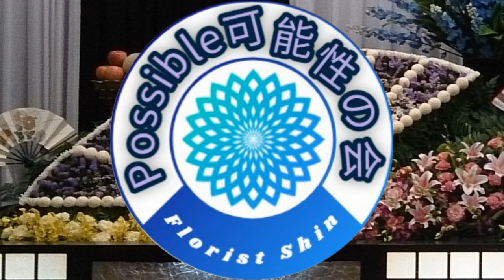葬儀・家族葬。生花祭壇 挿し方 作り方 デザイン 生花祭壇の将来を考える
日本の花の技術を世界に広めたい！

2間(360㎝)一部2段
男性用
色のグルーピングでテーマを強める

関連動画
生花祭壇 菊 グラデーション 挿し方 全国生花祭壇施工団体 花の会 Possible～可能性～の会

生花祭壇 生花祭壇講習会 葬儀 花屋 ハート祭壇 YouTubeで生花祭壇講習会 全国生花祭壇施工団体 花の会 Possible～可能性～の会

生花祭壇 作り方 挿し方 デザイン 菊 スロープ 生花祭壇基礎 Possble～可能性～の会

生花祭壇研究会 花祭壇 挿し方 作り方 デザイン コロナ禍で増えている家族葬の生花祭壇のパターンを考える

全国生花祭壇施工団体　＠生花祭壇

当会は、葬儀社、生花店の活性化を目的とした会です。
◇大型祭壇施工
◇生花仕入れ協力、卸
◇技術講習会、交流会の開催
◇大型祭壇施工の技術者の派遣
◇技術向上のための技術講師の派遣
◇業務改善コンサルティング
◇技術者の斡旋、企業とのマッチング
◇研修制度

業界内での困ったことを、全国の会員で解決していく会です。

コンセプト
地域密着型の葬儀社、生花店では、広範囲での情報交換が難しいと考えています。
当会を利用することで、他地域との交流、情報交換をスムーズに行え、御社のメリットを生み出すことができます。

技術は競争の時代から共有の時代へ

業界全体が活性化することで見えてくる新しいビジネスを創造していきます。

会員募集中
会社、個人、現在携わている業務にかかわらず、誰でも入会できます。
また、生花店を探している方、業務内容を体験したい方などいましたら、お気軽にご連絡下さい。

生花祭壇研究会 葬儀に欠かせない花祭壇 挿し方 作り方 デザイン 菊のラインでとても大事な役割を果たす【アウトライン】でも具体的にどこの部分？どうやって挿すの？コロナで増加傾向の家族葬を考える

葬儀 生花祭壇 挿し方 作り方 デザイン 家族葬 間口8尺（240㎝）僕の師匠の福岡県 はなゆりチャンネルの【田中慎一郎】さんに菊のラインを教えていただきます

第1話‼️北海道札幌市の無店舗の花屋さん‼️渡邉直人さんのインタビュー‼️

葬儀 家族葬 生花祭壇 作り方 挿し方 デザイン 今回も講師に福岡県花ゆりの田中慎一郎先生、ゲストに北海道札幌市の葬儀社メモリアジャパンの葬祭ディレクター草刈宏一さんに出演してもらいます

葬儀 生花祭壇 花祭壇 生花祭壇とは

生花祭壇は、花や緑を活用して創り上げられる美しい祭壇であり、日本の文化や伝統に根ざした儀式や行事において頻繁に見られます。この祭壇は、様々な目的や場面で使用され、季節や行事に応じて異なる装飾やデザインが施されます。以下では、生花祭壇の概要や特徴、その背景について詳しく説明します。

生花祭壇は、その名の通り、生花を主要な装飾素材として使用します。生花は自然の美しさや生命力を象徴し、祭壇に豊かな色彩と生気を与えます。通常、季節の花や植物が使用され、その時期の特色や雰囲気を表現します。例えば、春には桜や菜の花、夏にはひまわりや向日葵、秋にはコスモスや紅葉などが用いられます。また、特定の行事や儀式に合わせて、その意味やテーマに即した花や植物が選ばれます。

生花祭壇は、その美しさだけでなく、日本の文化や伝統の象徴でもあります。日本では、花や自然を大切にし、季節の移り変わりや自然現象を祝う風習が根付いています。生花祭壇は、このような文化的な背景を反映し、人々に季節の喜びや自然への感謝の気持ちを呼び起こします。

生花祭壇は、さまざまな場面で使用されますが、特に神社や仏壇、お寺などの宗教的な場で目にすることが多いです。神社では、神々への感謝や祈りを捧げるために、季節の花や植物で飾られた生花祭壇が設けられます。また、お寺では、仏教の教えに基づいて、故人への供養や心の清めを目的として、生花祭壇が飾られます。

さらに、結婚式や葬式などの儀式や行事でも、生花祭壇が活用されます。結婚式では、新郎新婦が幸せな結婚生活を送ることを願って、美しい生花祭壇が設けられます。一方、葬式では、故人への哀悼の意や供養の気持ちを込めて、花や緑で飾られた生花祭壇が設置されます。

生花祭壇の制作や装飾には、熟練した花道や装飾家の技術や知識が必要です。花や植物の種類や配置、色彩の組み合わせなど、細かな配慮が求められます。また、季節や行事の意味や文化的な背景を理解し、それに応じたデザインや装飾を施すことが重要です。

生花祭壇は、日本の文化や伝統の美しさを象徴する重要な要素の一つです。その豊かな色彩と生命力によって、人々の心を癒し、季節の喜びや感謝の気持ちを表現します。そして、祭壇を通じて、人々が自然との調和や共生を感じ、心の平穏や安らぎを得ることができるのです